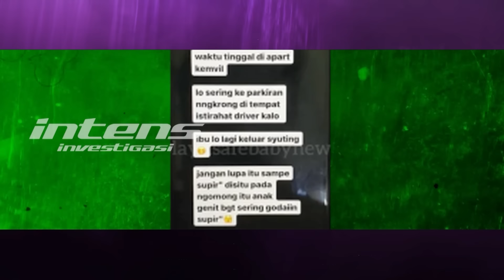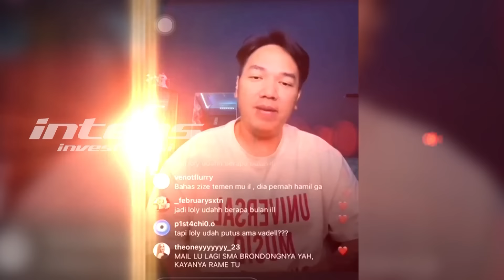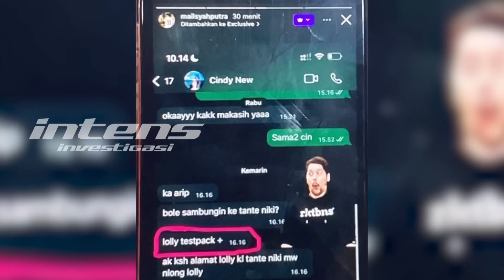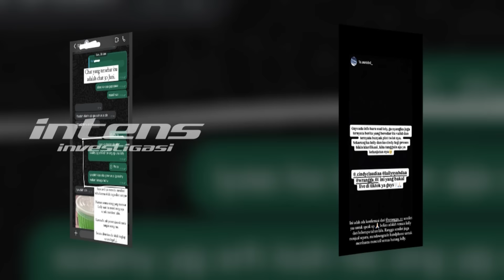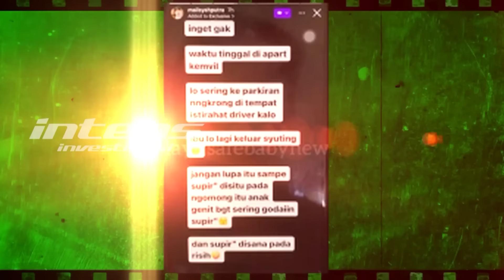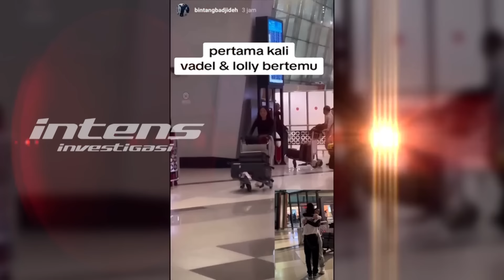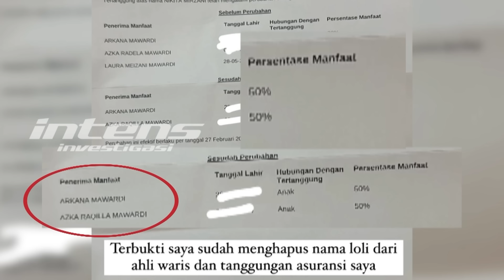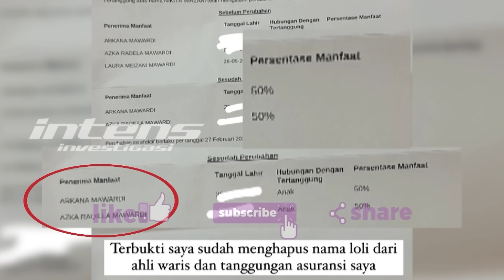Nikita Mirzani Sebut Lolly Anak Durhaka Ditengah Isu Kehamilan | Intens Investigasi | Eps 4192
Ya, Seperti diketahui pertama kali terungkap lewat pernyataan asisten sang ibunda dalam siaran langsungnya di media sosial Lolly saat itu seolah mendapatkan angin segar saat seorang tiktoker bernama Laily membelanya habis habisan Meski begitu yang cukup mengejutkan sang tiktoker seperti dikutip dari akun media sosialnya tiba-tiba seolah beralih haluan saat memposting sebuah video berdurasi cukup panjangdan jika dilihat dari judul video yang dibuatnya berisikan perihal dia yang telah ditipu oleh Lolly.

Lantas seperti apa membahas lebih lanjut perihal vidio yang diposting Laily dalam akun media sosialnya? Benarkah selain Laily Nikita Mirzani dan Mail pun juga akhirnya memberikan sikap dengan kehebohan yang muncul? Dan lalu benarkah pula ditengah seluruh kehebohan ini Mail sebagai asisten Nikita Mirzani memiliki sederet bukti lainnya yang diyakininya bahwa Lolly seperti yang diceritakan sebelumnya?